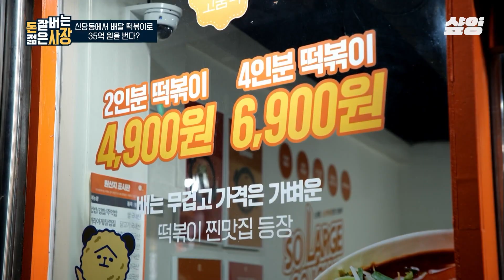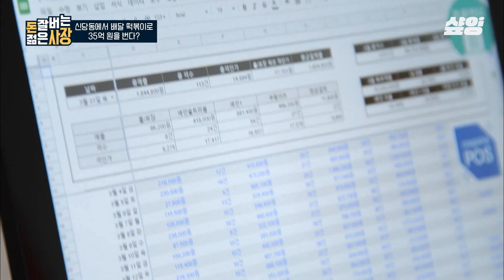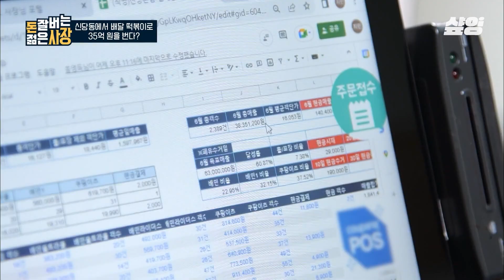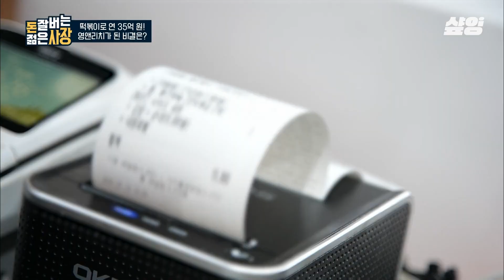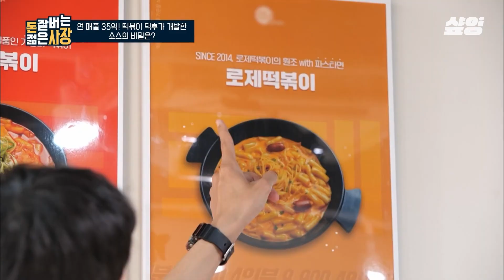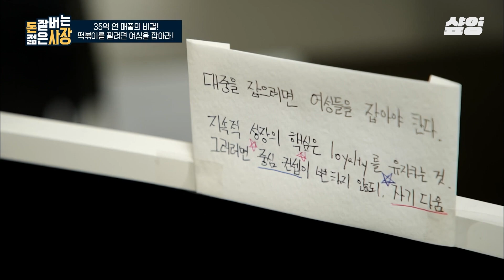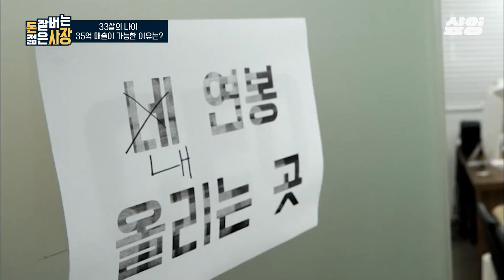[돈잘버는젊은사장] 즉석 떡볶이 성지에 겁도 없이 들어온 매장ㄷㄷ 손님은 없는데 연 매출이 35억?